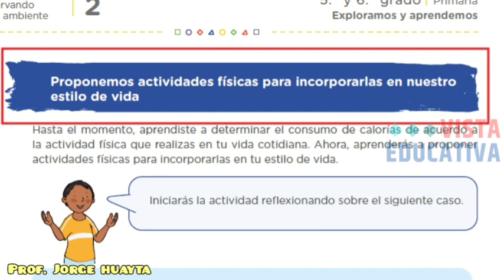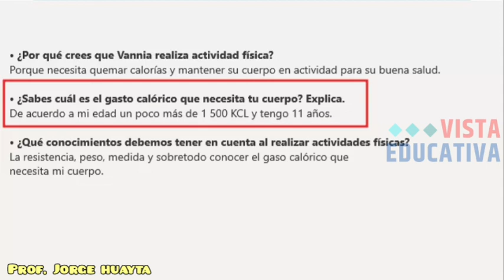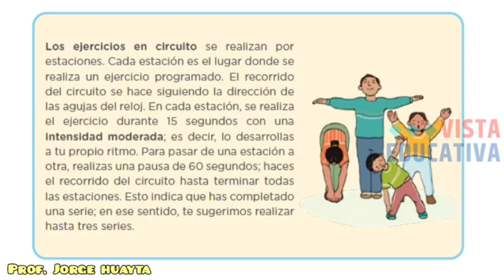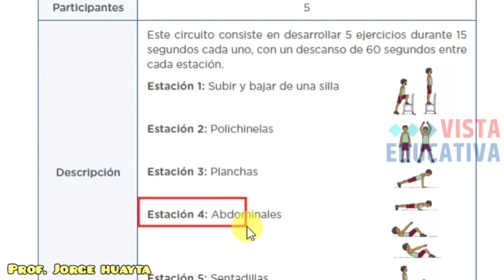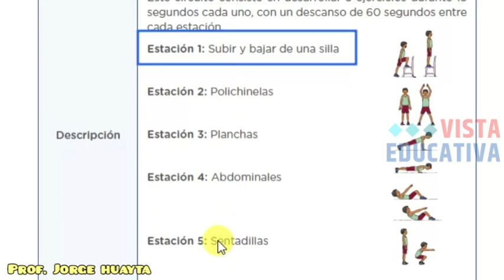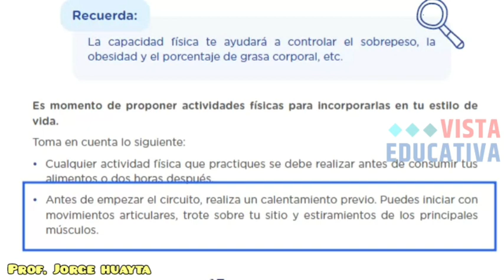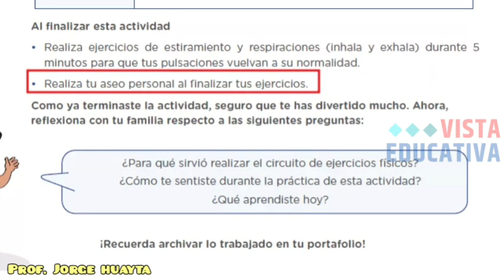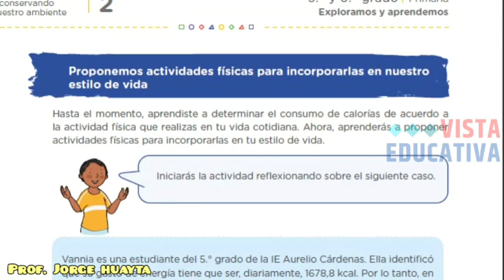10 Sept - Proponemos actividades físicas para incorporarlas a nuestro estilo de vida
Prof. Jorge Huayta
Quinto y Sexto Grado